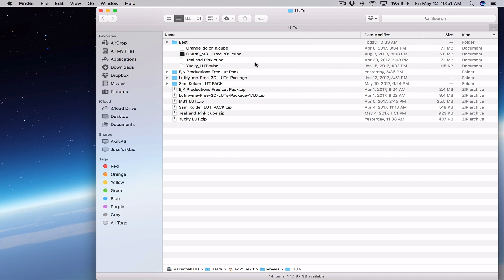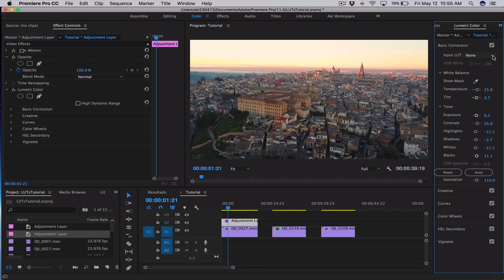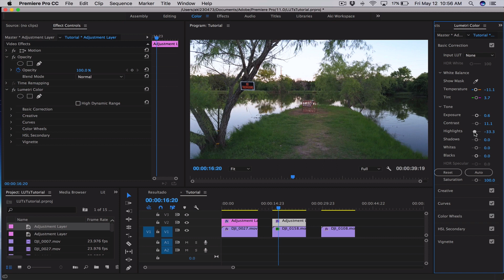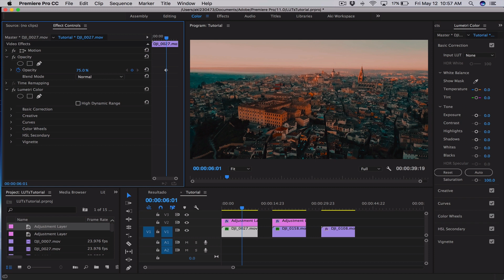COMO APLICAR LUTS EN PREMIERE PRO / PAQUETE DE LUTS GRATIS / TUTORIAL SAM KOLDER ESPAÑOL PARTE 6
COMO APLICAR LUTS EN PREMIERE PRO  / TUTORIAL SAM KOLDER ESPAÑOL PARTE 6
Tutorial de como aplicar LUTs en Premiere Pro para el tratamiento del color de manera sencilla y rápida.

CON QUE GRABO/ EDITO

Canon 70 D
GoPro Hero 5

Neewer CN-160
LimoStudio 16" x 24" AGG883-A
Bombillas de 5500K
LimoStudio 9 x 13ft Backdrop AGG1846

FUTURO EQUIPO

Sony Alpha ILCE-7M2
Sony DSC-RX100 V
Sony SEL1635Z